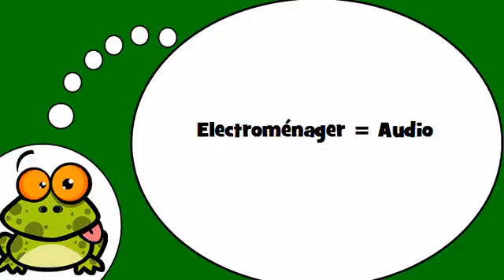Ndinodzidza Furenchi # Electroménager = Audio